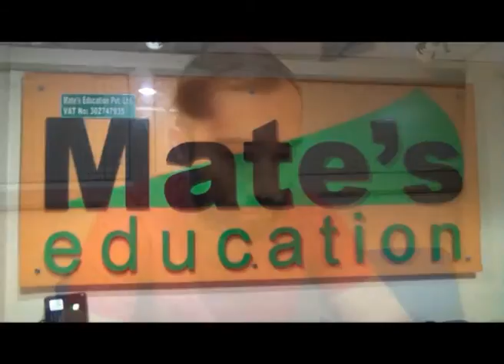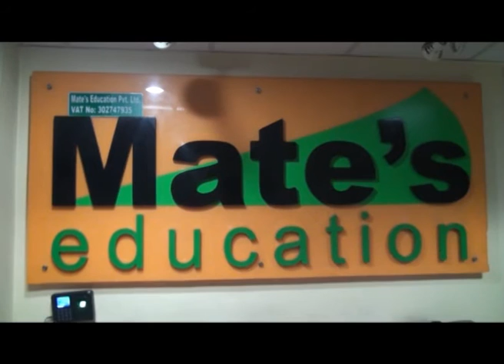Visa Success story : How we got Visa For Australia 2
-This Program was aired on Himalaya Television on 17th December 2016.A presentation of Watch Media Pvt.Ltd.
A complete Information about study Abroad.

Visa success Story
How to get Visa for Australia
Study In Australia
Abroad Bishesh
Australia Bishesh
Mates Education